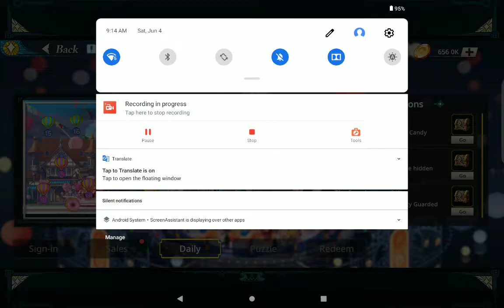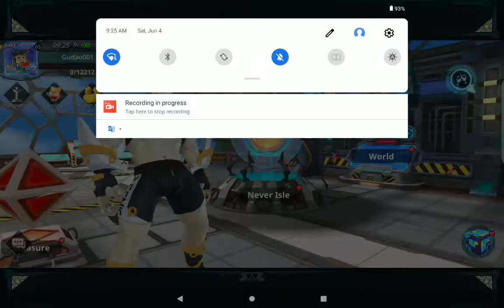GYEE - Candy festival chapter 1